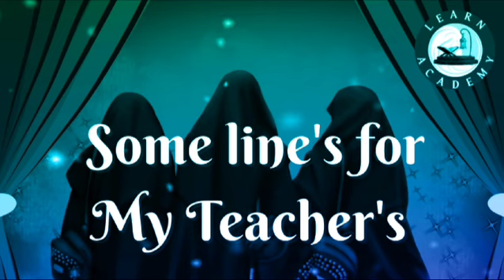Students Feedback || 👏 Feedback By Kainat!!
ShortsForYou:e.